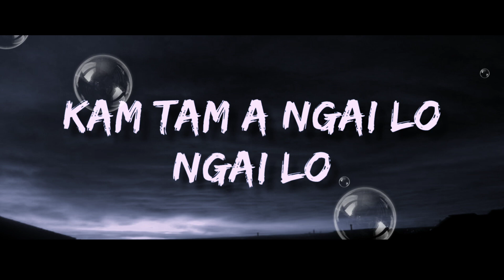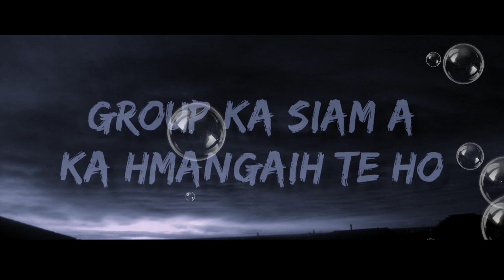youngman ft Mr R - Val Luck-a [ full lyrics ]😁